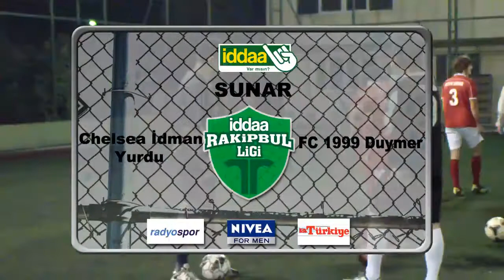FC 1999 Duymer Chelsea İdman Yurdu iddaa RakipBul İzmir Ligi HD1